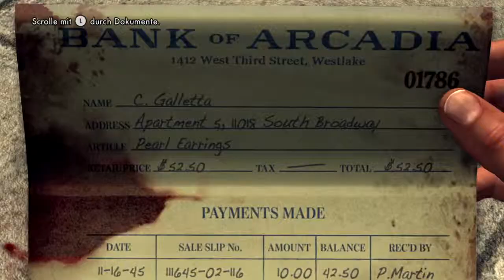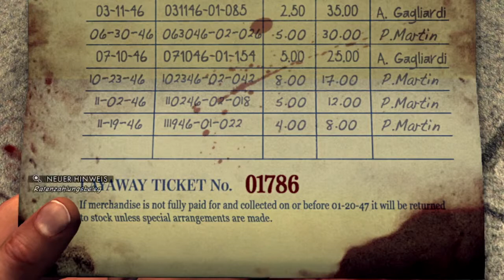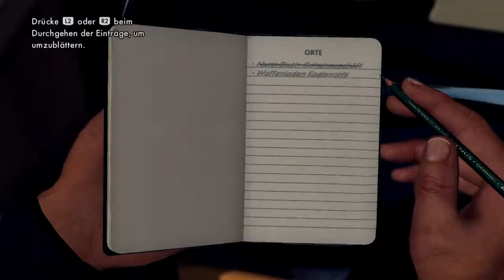Let´s Play: L.A. Noire [#04] [Deutsch/German] - Unser erster Fall!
Zuerst eine Schießerei und dann auch noch eine Verfolgungsjagd...

►Part 1: ---
Über L.A. Noire:

►Entwickler: Team Bondi, Rockstar Games
►Publisher: Rockstar Games
►Genre: Open-World, Third-Person-Shooter, Action-Adventure
►Release: 20. Mai 2011
►USK: ab 16 Jahren
►Plattform: Windows, Xbox 360, Playstation 3
►Kurzinfo:

L.A. Noire versetzt den Spieler ins Los Angeles des Jahres 1947, einer Stadt voller Glanz, Reichtum und Wohlstand, in der aber auch Verbrechen und Korruption an der Tagesordnung stehen. Der Spieler übernimmt die Rolle von Cole Phelps, einem Polizeibeamten, der seine Karriere beim Los Angeles Police Department durchlebt